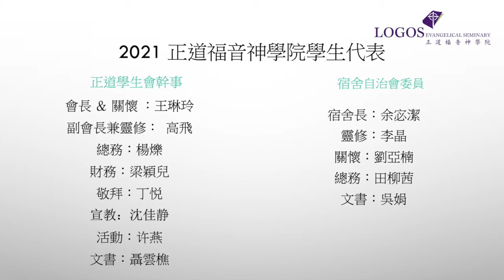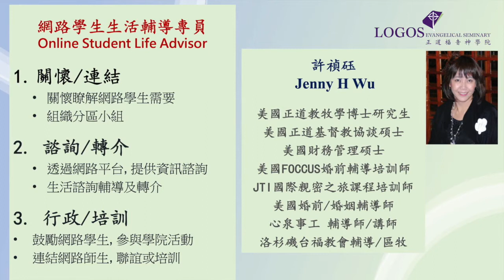1/20/2021 正道週新訊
學務處公告：
2021 學生自治會、宿舍自治會各代表介紹
介紹網路學生 生活輔導員 Jenny
博士班 助學金申請期限
三合一 晚會